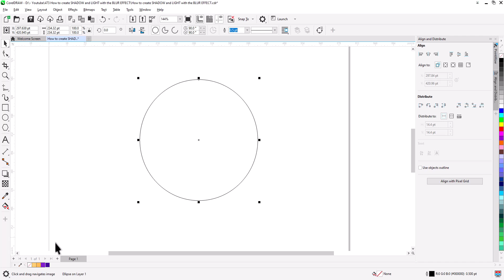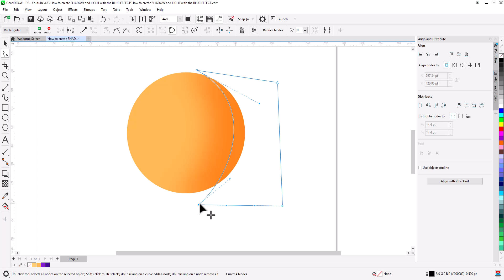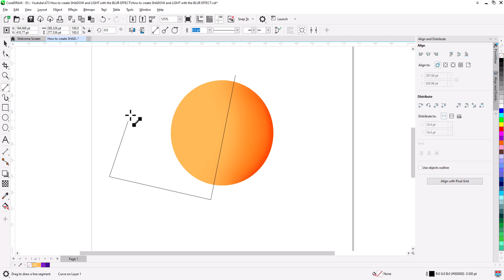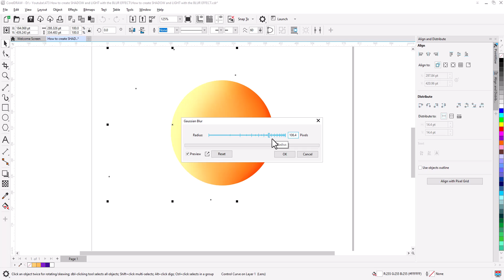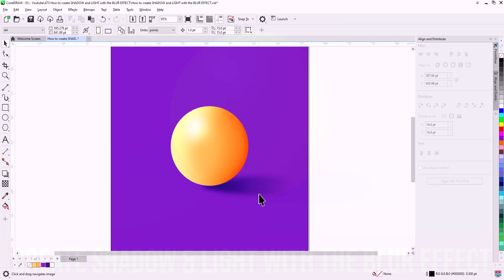How to create SHADOW and LIGHT with the BLUR EFFECT in Coreldraw | Coreldraw Tips & Tricks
Create 3d paper art | Paper Cutout Effect | Using CorelDraw